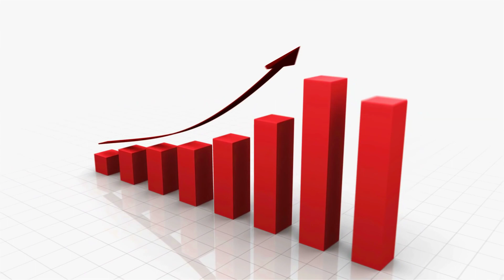graph paper video